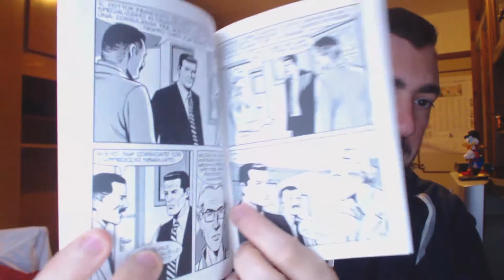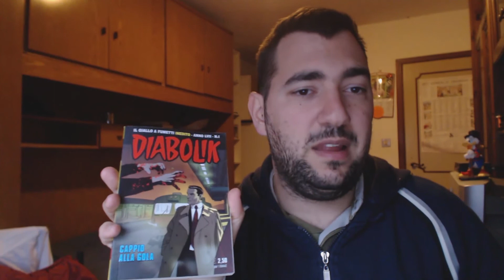Cappio alla Gola - Diabolik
Un serial killer infesta le strade di Clerville  e Ginko è chiamato a risolvere il caso, mentre Diabolik incrocerà la sua strada con l'assassino.

Tito Faraci e Mario Gomboli ai testi per i disegni di Emanuele Barison aprono questo 2018 con una storia originale.